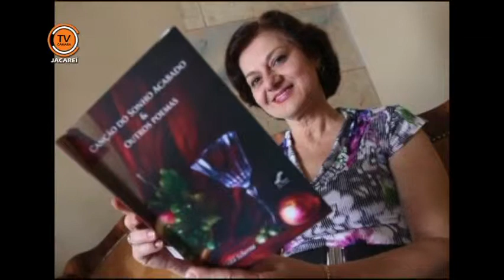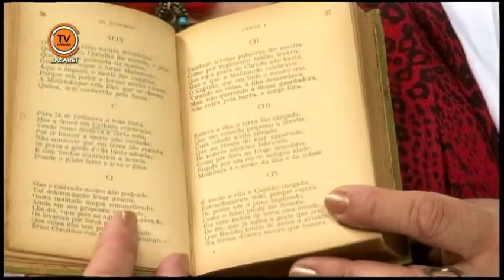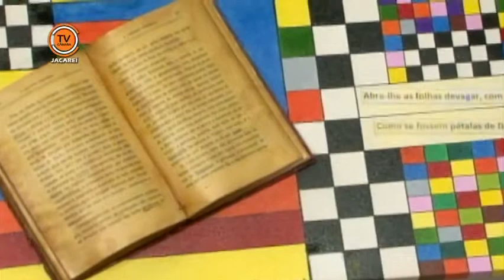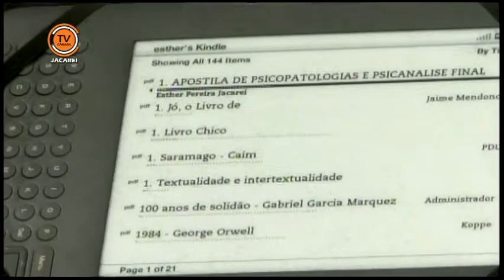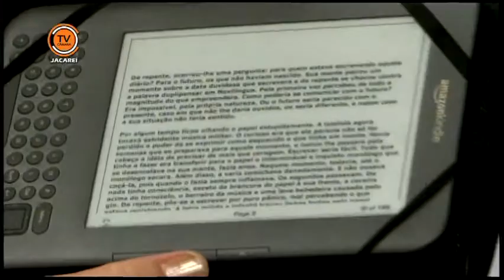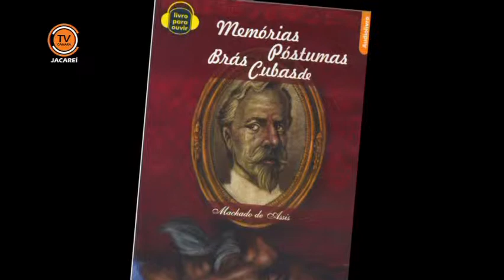Gente em Destaque - Esther Rosado (parte 3/3)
A professora, escritora, palestrante e cronista Esther Rosado está no 'Gente em Destaque' para falar sobre o atual momento da Educação no Brasil e contar a sua história.